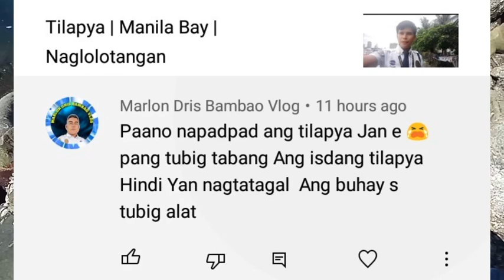PAANO NABUBUHAY ANG TILAPYA SA MANILA BAY | GUARDYANG VLOGGER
PAANO NABUBUAHY ANG TILAPYA SA MANILA BAY, GUARDYANG VLOGGER